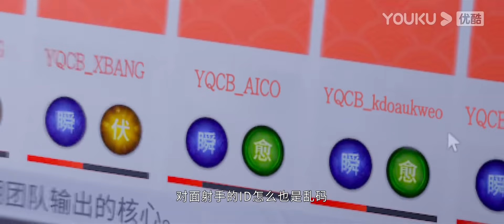【MOVIE】 男主故意挑逗女孩，故意的靠近把女孩搞的害羞了😍中国电视剧